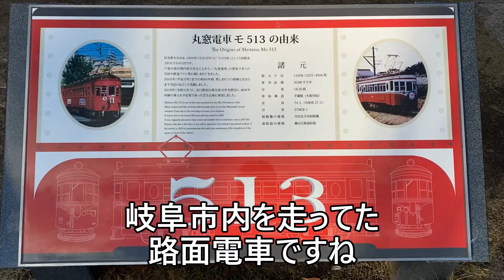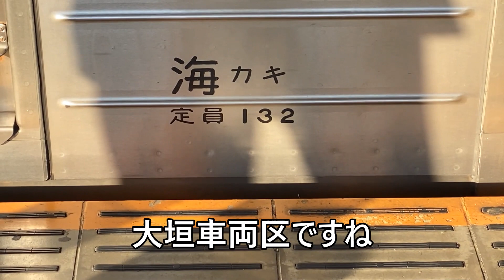【岐阜エリア 金ピカの像と丸窓電車】東海道本線 岐阜駅を見てみます